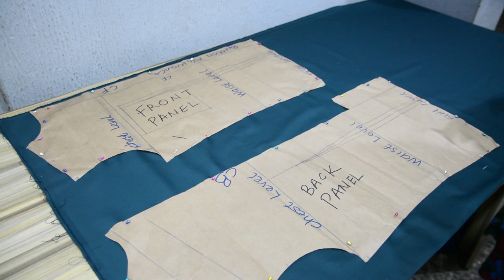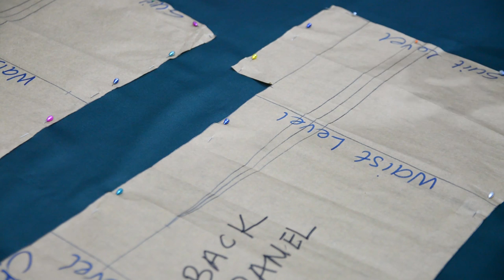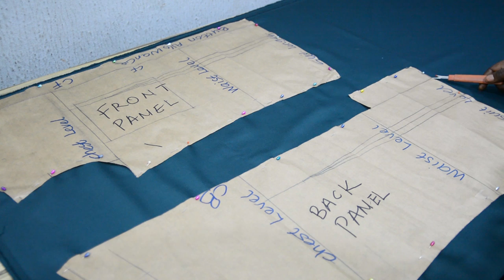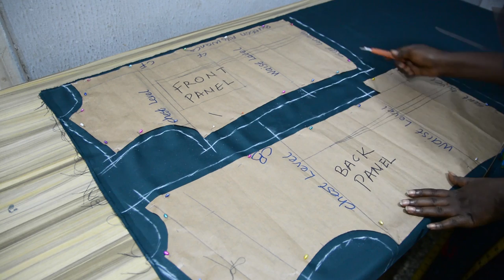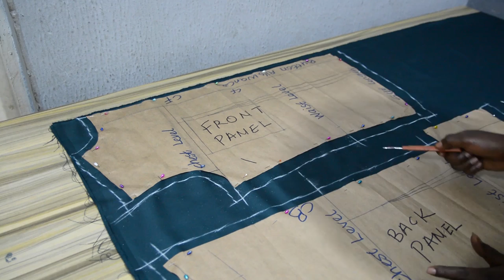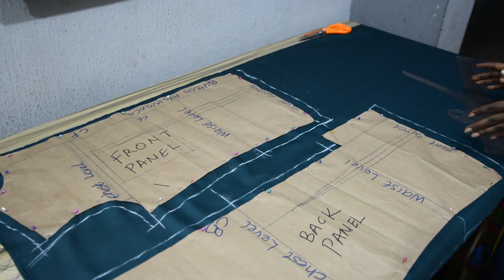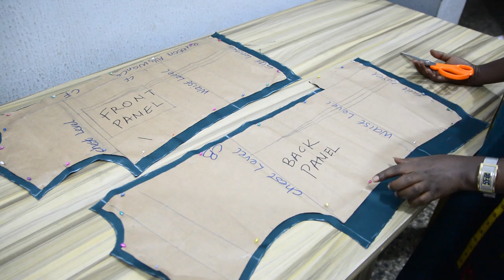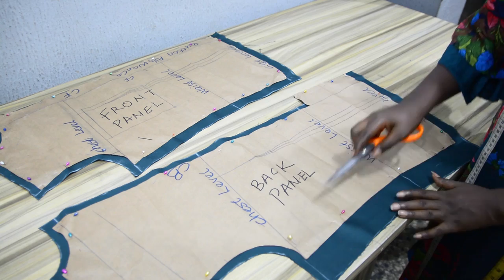HOW TO MAKE A SAFARI SUIT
In this episode of how to make a Safari Suit.
 I shared with you the materials needed in making a safari suit, how to cut the fabric using an already existing patterns and how to place notches on the appropriate places.

Safari jackets were initially designed for military purposes in Britain, however, saint Laurent first introduced the safari jacket in his runway shows in the year 1967.
Safari suits are usually made up of materials like cotton, linen, and wool.

 Meanwhile the safari suits comes with different design of collars, pockets, sleeves and vents but in this tutorial, I will be focusing on a safari suit with one piece collar, utilitarian pockets, short 2 piece sleeve, center back vent and fanciers buttons.

Here are the links to the videos I made mentioned in the course of this tutorial
HOW TO DRAFT A SAFARI SUIT PATTERN